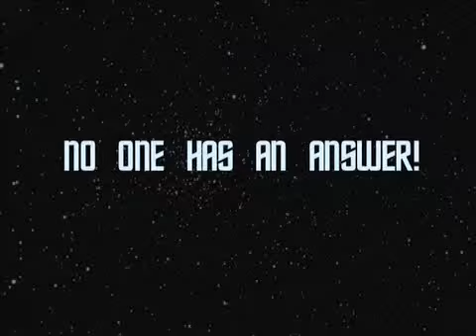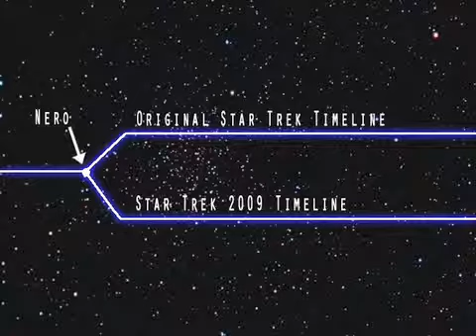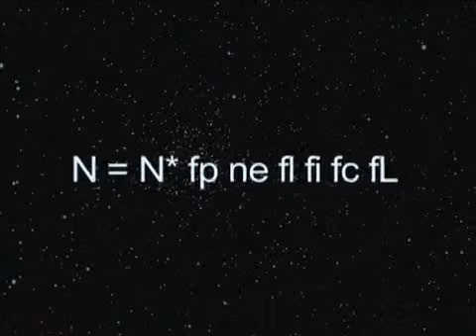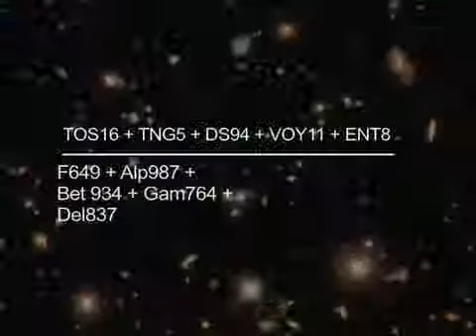Star Trek 2009 Review Part 1 mp4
A detailed explanation of the Timeline controversy with Star Trek 2009.